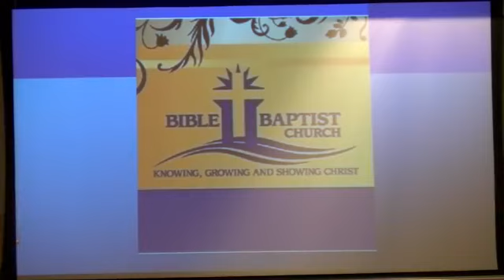03-20-2022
Ministry Purpose: Lessons from the Life of John the Baptist -
Part 3,
Pastor Kevin J. Lavender, Sr.